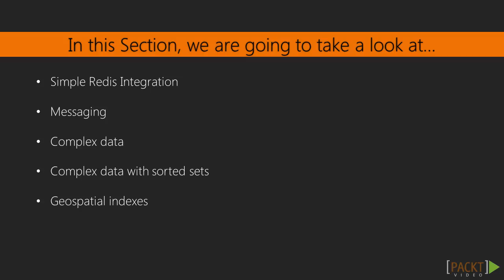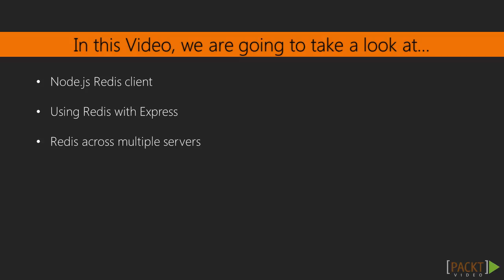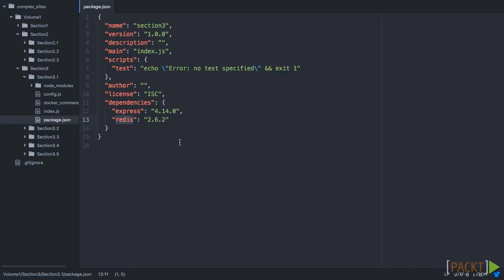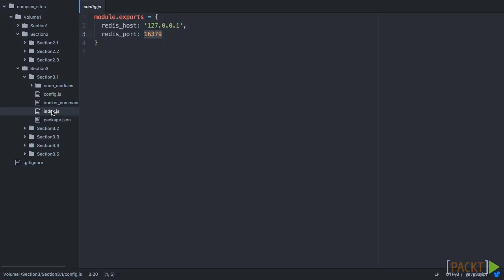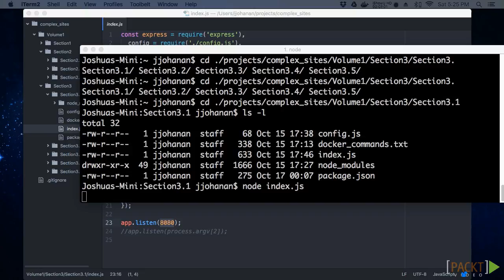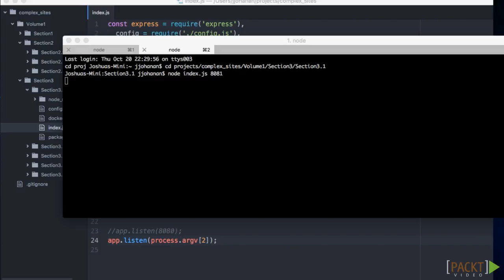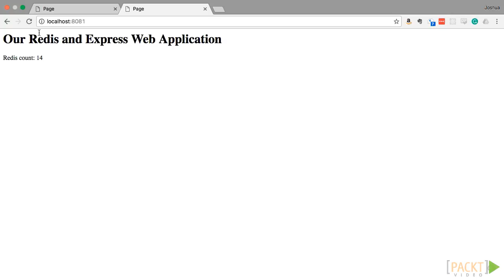Build Complex Express Sites with Redis and Socket.io : Simple Redis Integration | packtpub.com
How do we use what we know about Redis with Node.js?
• Node.js Redis client
• Using Redis with Express
• Redis across multiple servers